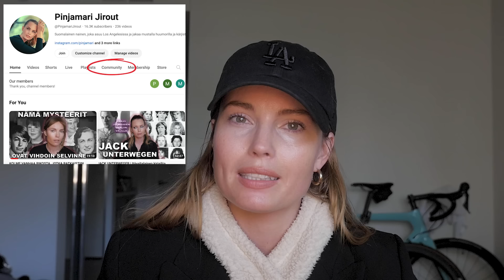MATT FLORES | Kuka tappoi entisen sotilaan ja miksi? - KALIFORNIAN RIKOSMYSTEERIT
Kaksikymmentäkuusivuotias Matt Flores oli menestyvä sotilasupseeri, joka aloitti työnsä Applied Materials Inc.:ssä Silicon Valleyssa, hän oli vain hetki sitten muuttanut alueelle vaimonsa Denisen ja kahdeksan kuukauden ikäisen tyttärensä Danielen kanssa. Vuonna 1994 hänet murhattiin työpaikkansa parkkipaikalla. Vaikka tapahtumahetkellä parkkipaikalla oli kaksikymmentä ihmistä, kukaan ei nähnyt murhaajaa. Miksi kukaan halusi murhata tuoreen isän vai olisiko kohteena ollutkin eri henkilö?